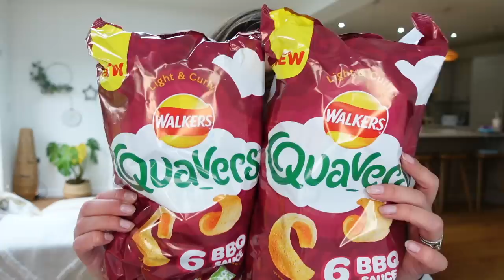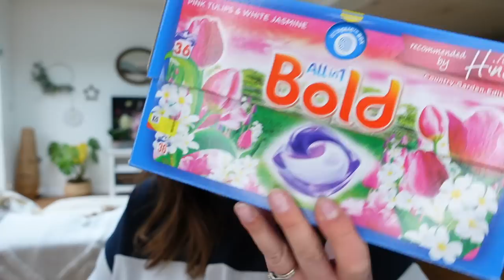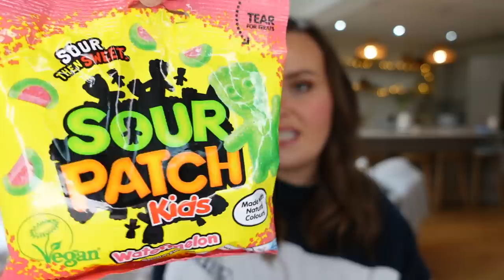HOME BARGAINS HAUL | MINI HAUL | APRIL 2023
HELLO!

This is just a mini Home Bargains haul from the other week, I thought I'd upload it even though it's short and sweet! I hope you enjoy - the Mrs Hinch collection is amazing by the way! xx

❤ SOCIAL MEDIA ❤

I'm a 35 year-old mum of three, who lives in Cheshire, in the UK, and this is my small part of the online world, where I share parts of my life - whether that's the day-to-day stuff, motherhood, recipes, or all that other stuff that makes me, me. I'm married to Mark, who is honestly my best mate, and we have three children, Bill, Daisy and Stanley, and they seem to be growing up so darn fast these days. We have a golden retriever called Merlin, and two cats called Romeo and Elsa and...hang on, this is sounding a bit like a kid's essay at school isn't it? Sorry about that! I have the tendency to ramble a bit. Life did not go to plan for me, but I am very grateful for that, otherwise I wouldn't be where I am today.

As for this channel, you might find everything from food videos, clothing hauls, home updates, vlogs now and again, and some topics close to my heart, such as coparenting, mental health, hearing loss and Stickler Syndrome too. I am a very average mum, but I try my absolute best at whatever I do, and hopefully you enjoy following along!